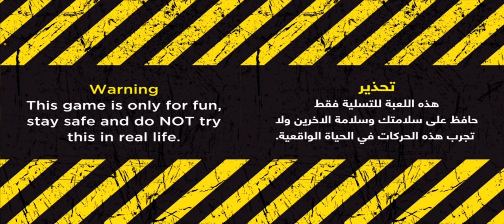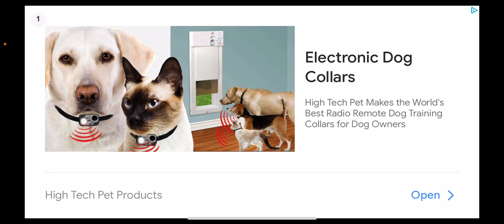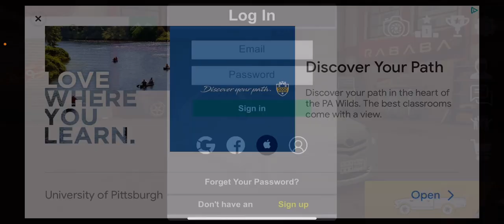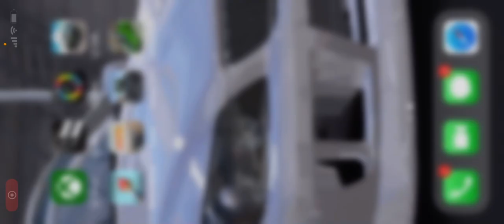Hawala Drift because I was bored